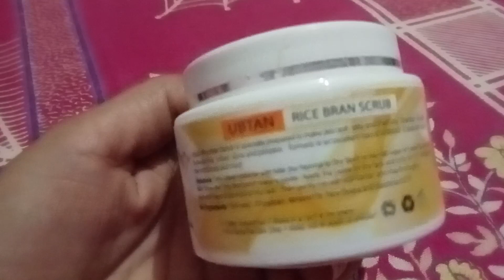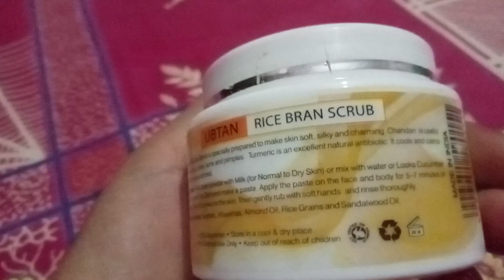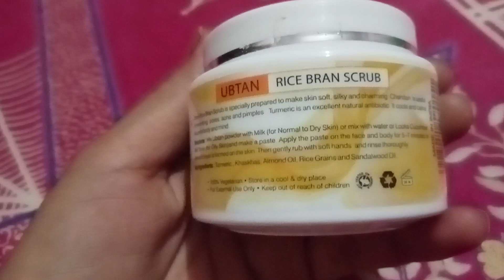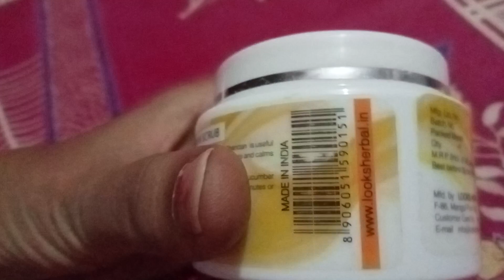looks herbel rice bran scrub use krke dekho